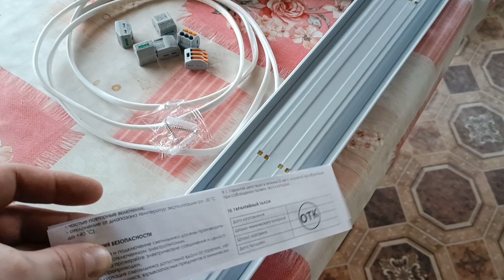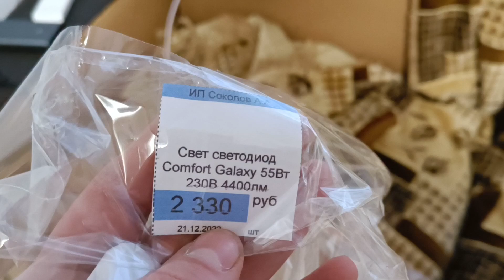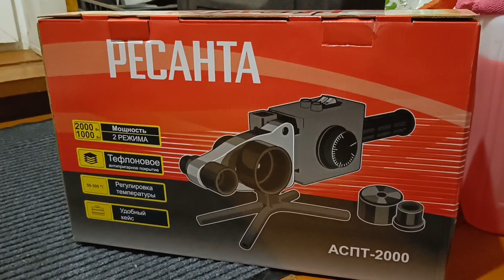Обычный день в селе. Августовка - мой дом.